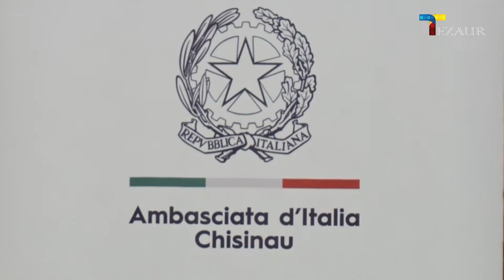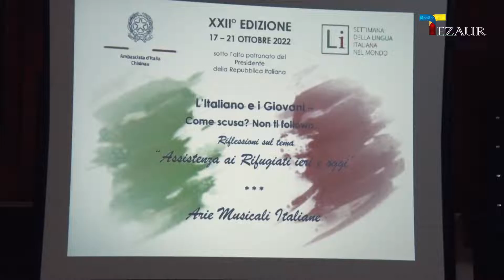Săptămâna Limbii Italiene în lume ed.a-XXII-a, ziua II, subiectul Asistența refugiaților ieri și azi